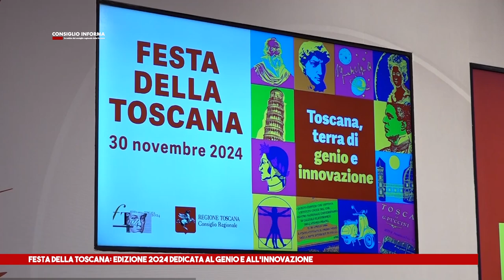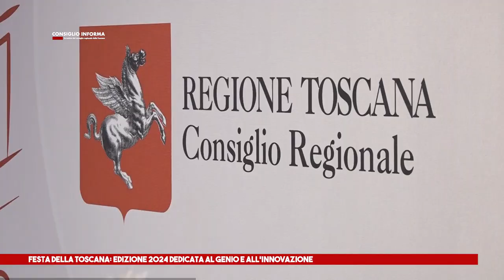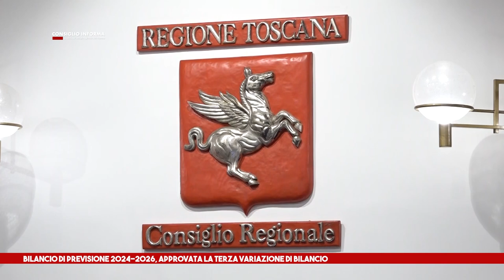SIENA TV - CONSIGLIO INFORMA 29 11 2024